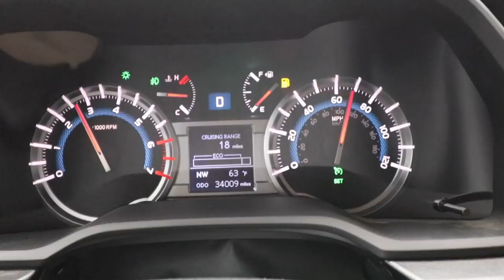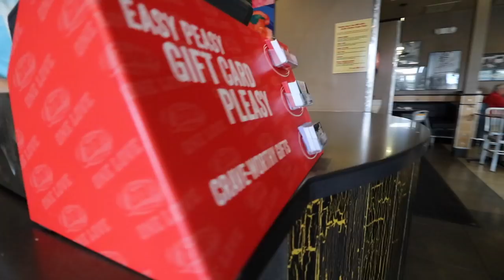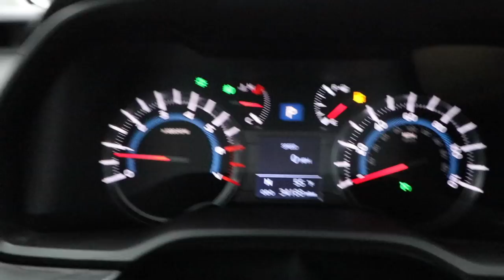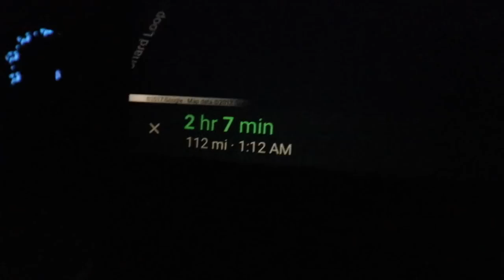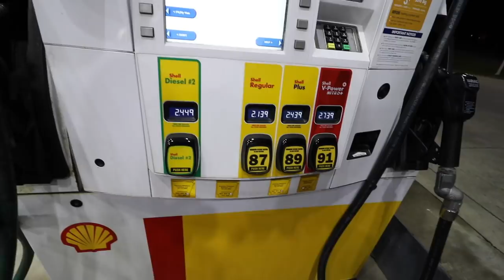ARB Drawer Install and The Day that would NEVER END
Vlog 25

This is the first day of our multi-day HUGE trip out west that culminates at MOAB and Overland Expo West.  This was one of our longest drive days.

Also, a little backstory on our ARB drawer install. :)

MUSIC

ALL THE CRAP WE USE

Thanks for supporting us by using these links to buy this stuff!

Media Creation

Drone I Use
Backup Drone I Use
Big Video Camera
Old Video Camera
Awesome Lens I Use
Big Still Camera
Awesome Mic
Backup Mic
Small Action Camera
GoPro Suction Mount
Bendy Tri-Pod Thing
You’ll need this for the bendy thing
Handy Portable Tri-Pod

Gear and Truck Equipment

Navigation Mount
Spacers for Wheels
MaxTrax Recovery Boards
Compressor for Airing Up

And yes… for the most part, I DID buy most of this stuff on Amazon - not the tires though. :)

I get a lot of questions about the modifications on our truck, so here's a list!

Lift: OME 3" basic kit with medium springs
Rack: Eezi Awn K9 2.2 meter
Sliders: Slee
Tires: BFG KO2
Spacers: Spidertrax
Lighting: HID, Extreme LED Highs and Fogs from XenonDepot